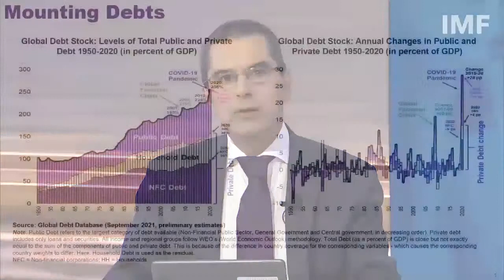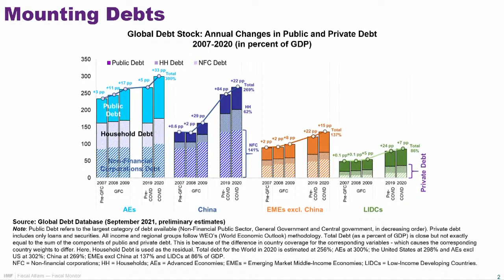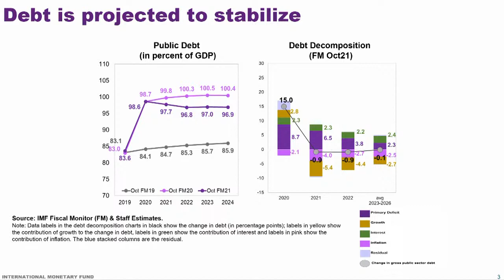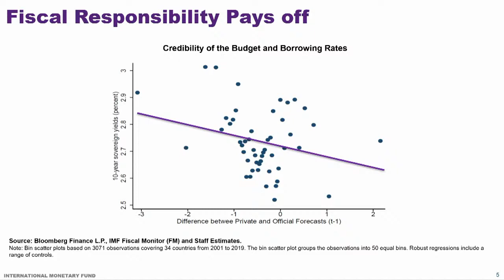Press Conference: Fiscal Monitor, October 2021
This chapter of the Fiscal Monitor discusses fiscal policies amidst an uncertain and uneven recovery from the COVID-19 pandemic.

Vitor Gaspar, Director, Fiscal Affairs Department
Paolo Mauro, Deputy Director, Fiscal Affairs Department
Paulo Medas, Division Chief, Fiscal Affairs Department
Moderator: Ting Yan, Communications Officer, Communications Department